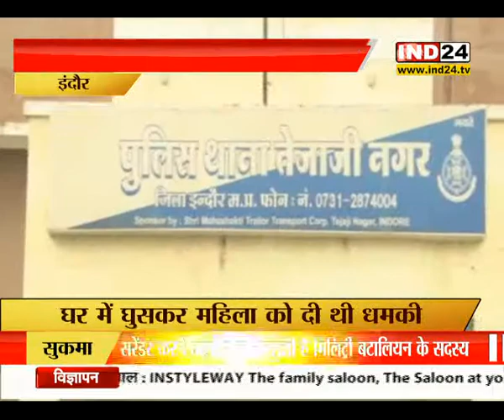पुलिस गिरफ्त में कुख्यात